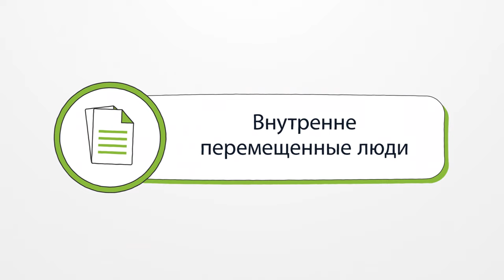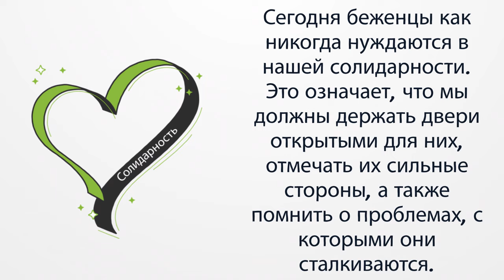20 июня — Всемирный день беженцев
Ежегодно, 20 июня, весь мир отдает дань уважения силе и мужеству людей, которые вынужденно покинули свои страны спасаясь от конфликтов и преследований.

В этот день мы призываем каждого задуматься о трагедии беженцев и проявить поддержку тем, кто столкнулся с ужасами войны, преследований или природных бедствий и вынужден был искать безопасность вдали от дома.

Мы должны быть солидарны с теми, кто особенно нуждается в нашей поддержке и понимании.